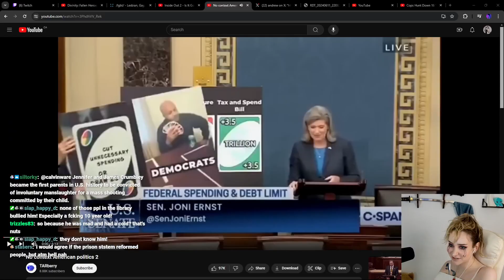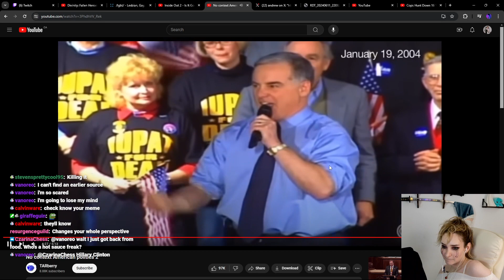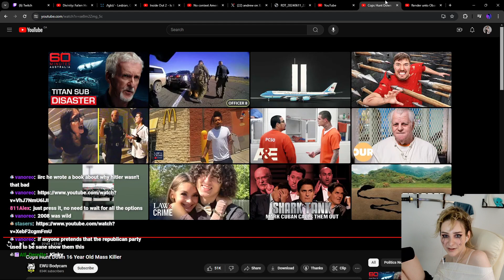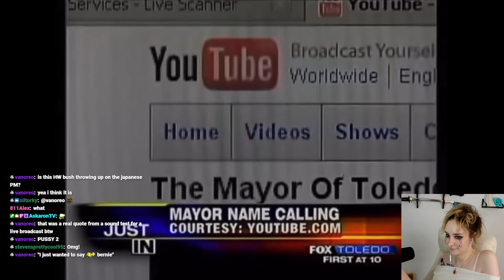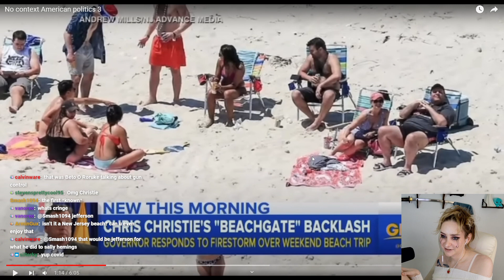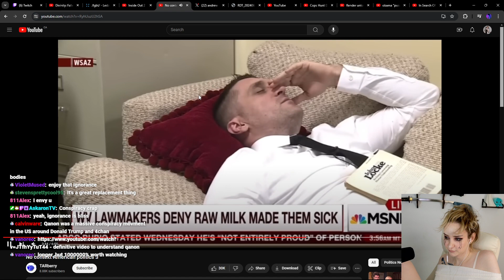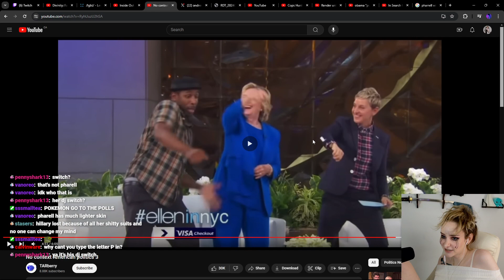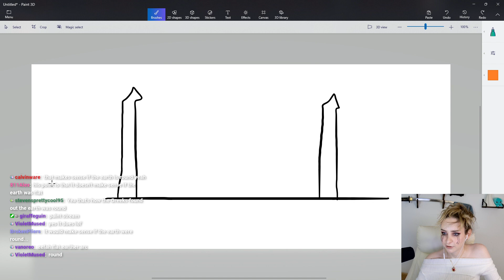Canadian learns US Politics